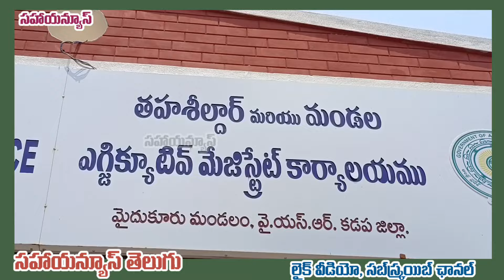Shettipalle Raghurami Reddy filed nomination || నామినేషన్ దాఖలు చేసిన శెట్టిపల్లె రఘురామిరెడ్డి.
Shettipalle Raghurami Reddy has filed nomination on behalf of Vice Sarcp as Maidukuru MLA candidate.
He expressed confidence that the victory of the VSRCP, which is the party of the poor, is certain and that the people must bless Jaganna's welfare administration.
- sahaya news telugu.
మైదుకూరు ఎమ్మెల్యే అభ్యర్థి గా వైస్సార్సీపీ తరపున శెట్టిపల్లె రఘురామిరెడ్డి నామినేషన్ దాఖలు చేశారు. పేదల పార్టీ గా ఉన్న వైస్సార్సీపీ గెలుపు ఖాయం అని ప్రజలు తప్పక జగనన్న సంక్షేమ పరిపాలన ను ఆశీర్వదిస్తారని ఆయన ధీమా వ్యక్తం చేశారు. - సహాయన్యూస్@sahayanews1